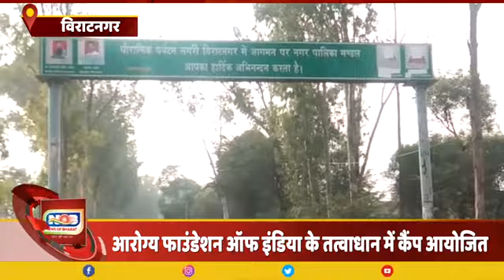arogyafoundationofindia Eye screening at Viratnagar (Rajasthan)